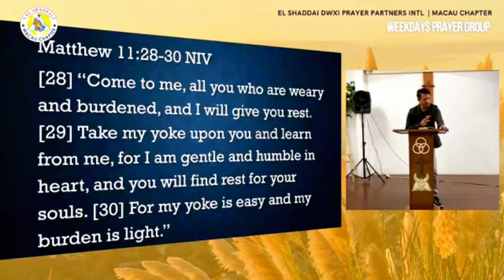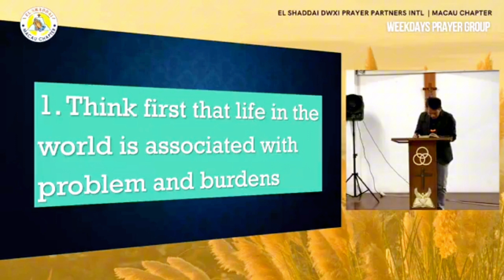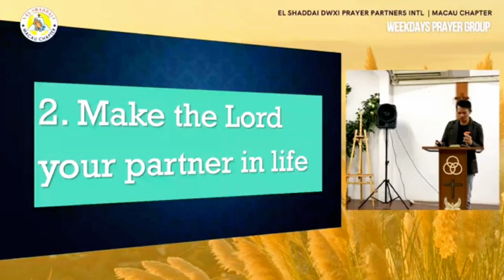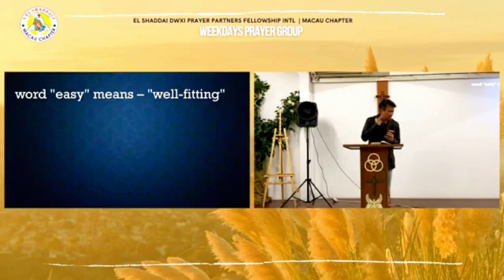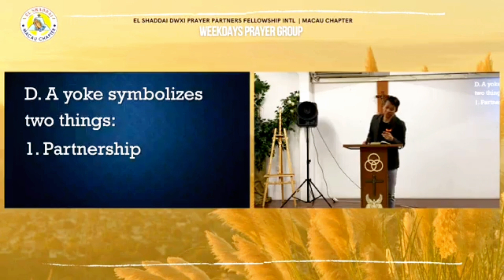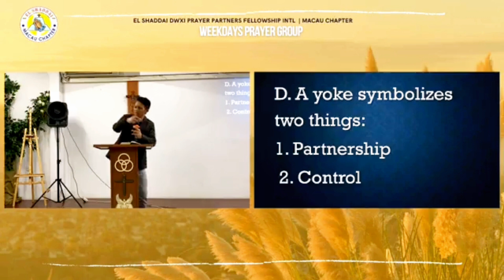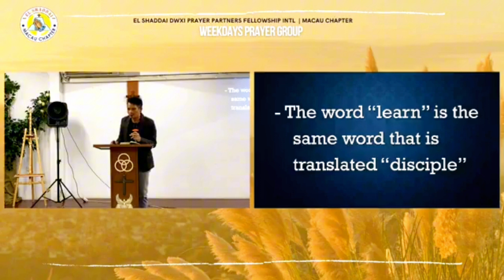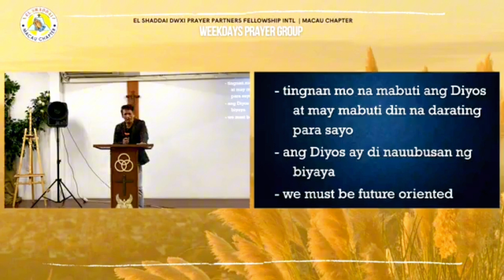Macau chapter Weekdays Fellowship Topic: How To Lighten Life?